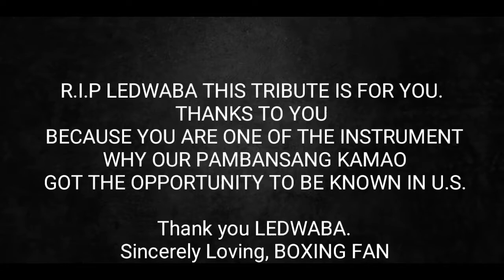🔴 TRIBUTE TO LEDWABA || PACQUIAO VS LEDWABA FULL FIGHT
This video is a tribute for Ledwaba in respect for his legacy will remain forever.

Pacquiao-Ledwaba

23 Jun 2001: Manny Pacquiao (left) of the Philippines exchanges punches with Lehlohonolo Ledwaba of South Africa during their IBF super bantamweight championship bout at the MGM Grand Hotel & Casino in Las Vegas, Nevada. Pacquiao won the bout by way of knock out in the 6th rouond.

Pacquiao-Ledwaba

23 Jun 2001: Manny Pacquiao of the Philippines celebrates after defeating Lehlohonolo Ledwaba of South Africa during their IBF super bantamweight championship bout at the MGM Grand Hotel & Casino in Las Vegas, Nevada. Pacquiao won the bout by way of knock out in the 6th rouond.

My inspiration of making vidoes:
Jhaysone TV
HottestFive PH
Boy TV
Chris Smoove
W Gamrplay PH
W hoops play w
The Scoreboard
NBA
PBA
Mavs Phenomenal Basketball
ClarkTvFacts
Ask Teacher Popong
Sportstalk PH
Boy Bakal